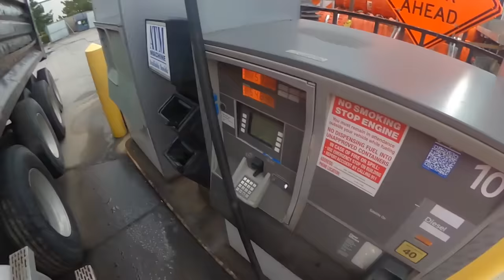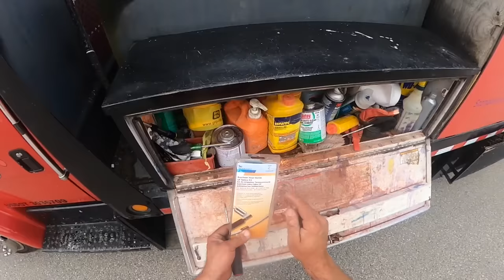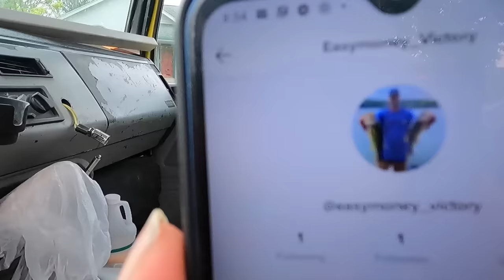Easy Friday and Darryl goes shopping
Join the concrete crew on an easy Friday.  The week was productive so we had a short, easy Friday tearing out an old driveway and prepping it for concrete. Then I finally had a chance to take Darryl out to get some new shirts.  Is there really an easier and more fun job in the world. I doubt it. 😂